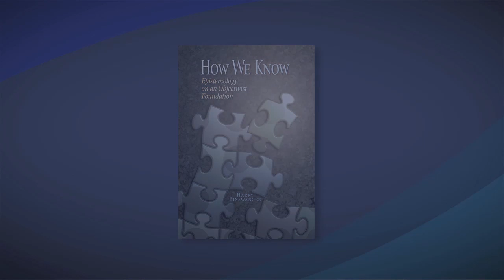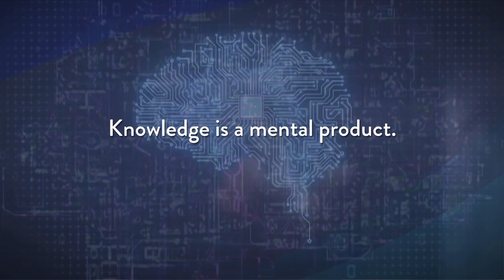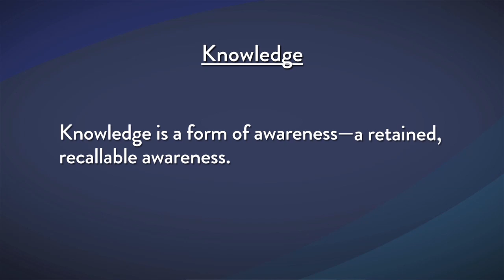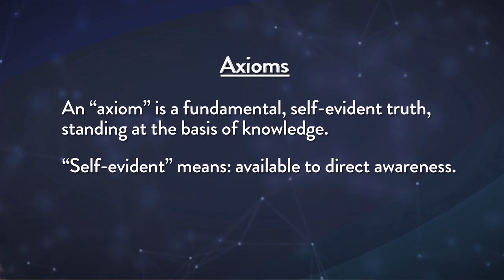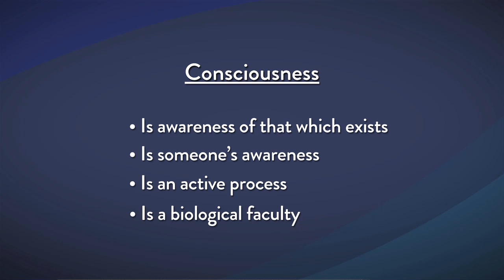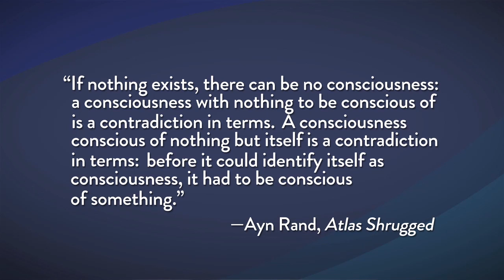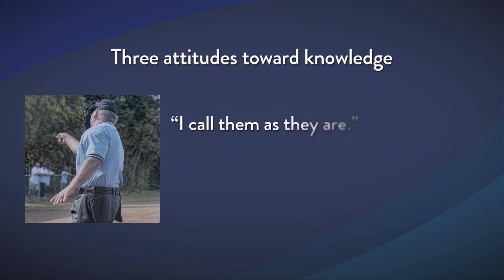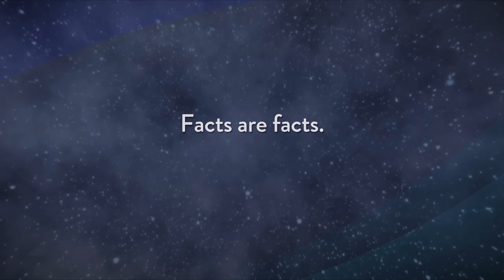Knowledge and Reality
The Foundations of Knowledge - Lesson 1 of 6

Binswanger explains Ayn Rand’s definition of “knowledge” and the relationship between knowledge and the axioms of existence and consciousness. He discusses three possible attitudes toward knowledge and shows why only one of them is correct. Binswanger also stresses why the principle of “the primacy of existence” is essential for a proper view of knowledge.